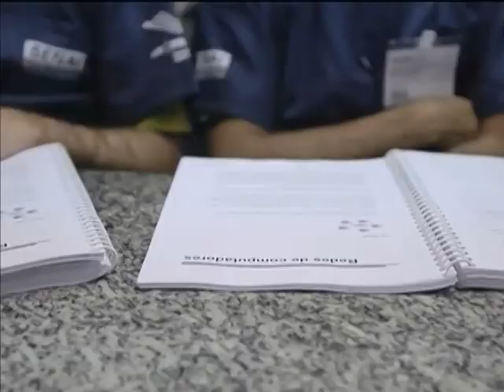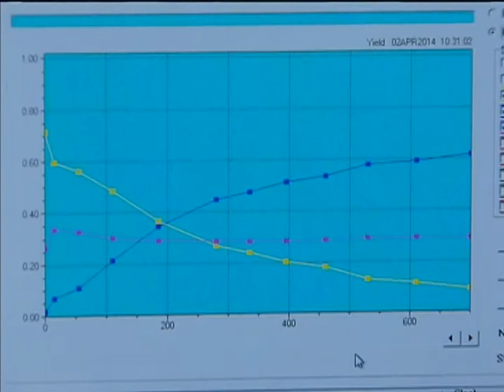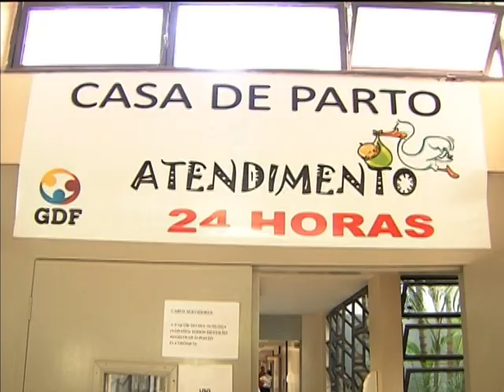Jornal NBR NOTÍCIAS na íntegra - 10 de abril